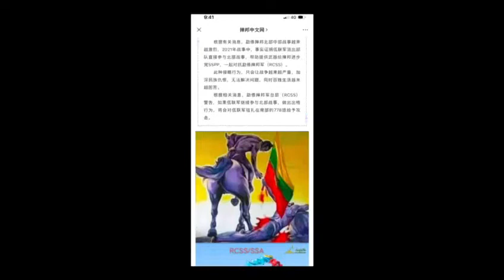Military preparation of United Wa State Army (UWSA)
Wa State TV has released a short video clip of the military preparation of United Wa State Army (UWSA) after news about the tension between UWSA and Restoration Council of Shan State (RCSS) has been trending on social media.